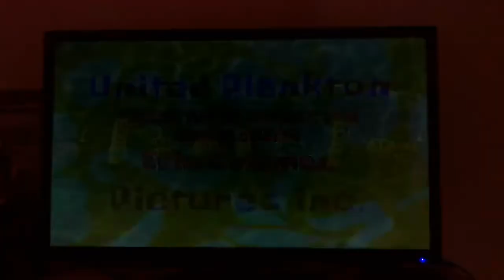SpongeBob Credits: Roller Cowards